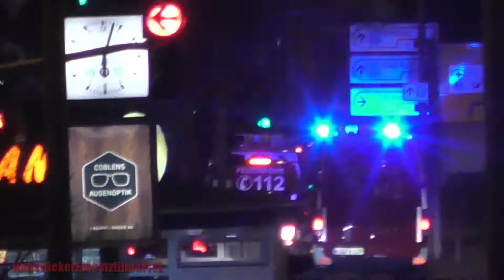ELW B-Dienst + GW Haus BF Koblenz + Folgeeinsatz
Der ELW B-Dienst und der GW Haus auf Einsatzfahrt. Nach kurzer Zeit rückt der ELW mit Sonderechten zu einem Folgeinsatz ab, bei dem auch das HLF 2 alarmiert worden war.

Das Video bezieht sich nur auf die oben genannten BOS Fahrzeuge.
Personen und Kennzeichen sind Beiwerk.
§23 KunstUhrG.

Kamera: Panasonic HCV 777

Ort: Koblenz
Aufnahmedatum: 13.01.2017